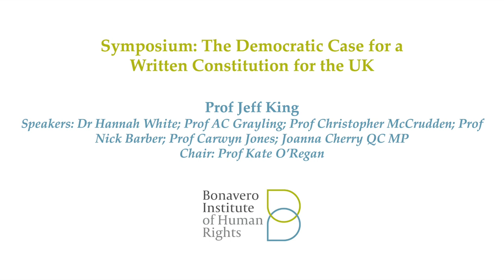Symposium: The Democratic Case for a Written Constitution for the UK (Panel I)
28/10/2021

The United Kingdom is one of only a handful of nation states without a formal written constitution. Long a marker of British exceptionalism, the UK constitution has come under increasing strain in the past decades, particularly through the devolution of authority to its constituent nations. The symposium brings together scholars, politicians, and civil society representatives to discuss whether the United Kingdom should adopt a written constitution, framed around Prof Jeff King’s article 'The Democratic Case for a Written Constitution'.

Panel: Anthony Grayling, Christopher McCrudden, Nick Barber.
Chair: Kate O'Regan.